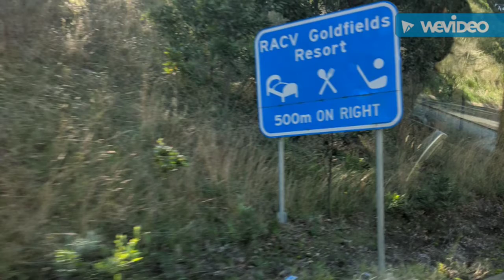Rainbow Trout on Worms !!